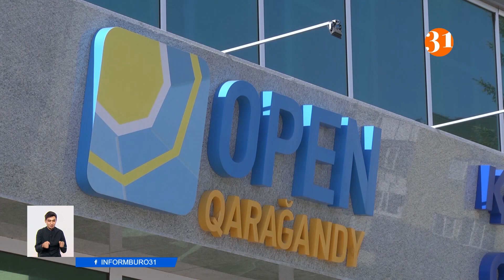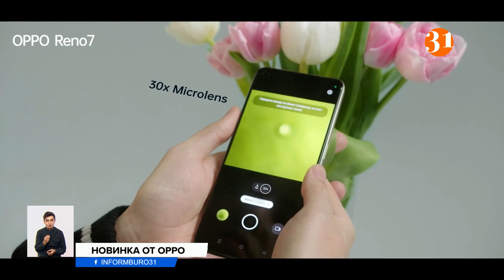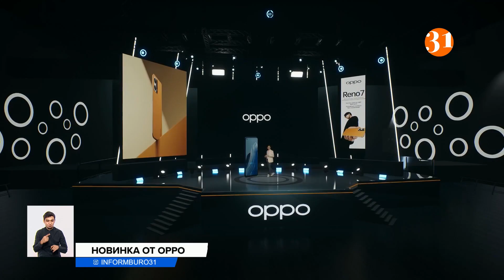ГРОЗИТ ЛИ ЮГУ КАЗАХСТАНА ПРОДОВОЛЬСТВЕННЫЙ КРИЗИС? Информбюро от 28.04.2022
00:00 Анонс
01:25 В Казахстане будут отслеживать цены на социально значимые продукты и уголь
01:53 Шымкент может остаться без овощей и ягод
04:52 В Нур-Султане стрела автокрана угодила в жилой дом
07:09 Карагандинцы требуют запретить точечную застройку
09:16 На кого рассчитана «ипотека для среднего класса»?
12:22 Херсонская область Украины может перейти на рубли
13:19 Казахстанцы смогут отправлять в отставку депутатов
15:48 Январские убытки: когда бизнесмены получат обещанные компенсации?
17:56 На борьбу с комарами в Павлодаре выделили 72,5 млн тенге
19:21 ОРРО представил новую модель Reno-7